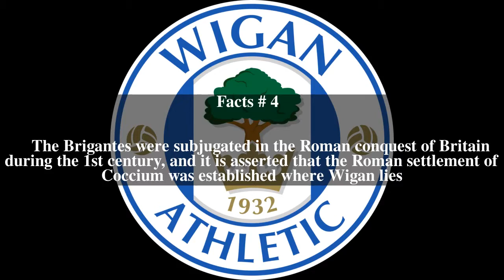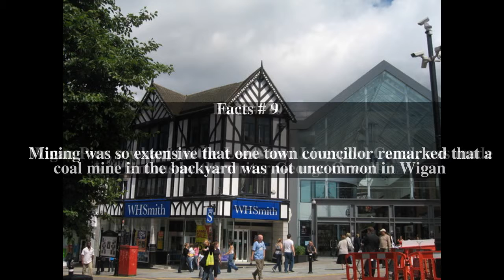Wigan Top # 13 Facts